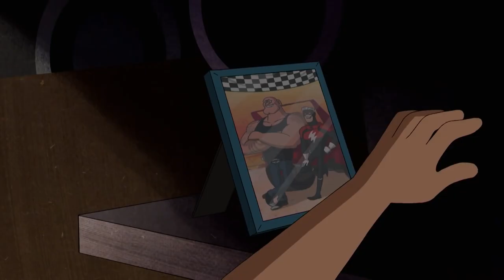بن 10 | طريق أبدية | كرتون نتورك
في خلال سباق جرّ، يأمل بن مواجهة فين إيثانول ولا غرانج بدور إكسلرييت. لكن عندما تتقلص ساعته باستمرار، على بطلنا أن يبتكر حلاً ليتماشى مع خصميه السريعين والقويين!

◄ !مرحبا! انظر القناة الرسمية هنا

 بن هو ولد عادي يبلغ من العمر 10 سنوات، ويلعب ألعاب فيديو ويركب الدراجات ويتسبب في المشاكل. وعندما يكتسب بن القدرة على التغير إلى أبطال فضائيين يدرك أنه يجب أن يستخدم قدرته من أجل الخير، ولكن هذا لا يعني عدم تسببه بالمشاكل كطفل يتمتع بقوى خارقة بين الحين والآخر.

فور آرمز قوي جداً ومضاد للنار والليزر ويمكنه القفز لمسافات عالية! يقوم فور آمرز بإصدار موجات صادمة عبر التصفيق بأيديه الأربع معاً ويستخدم هذه الضربة القوية لحلّ جميع المشاكل التي يواجهها!

كانون بولت الفتى الكبير! هذا الكائن الفضائي الرائع يستطيع مقاومة الأحماض والحمم البركانية! كما بإمكانه التصدي لأشعة الليزر وإبعادها من خلال الصفائح الموجودة لحمايته. يتحوّل كانون بولت إلى عجلة ضخمة ذات محرك يقودها بسرعات عالية جداً لهزيمة أعدائه!

هيت بلاست ملك الحرارة! بإمكان هيت بلاست توليد النار والحرارة العالية كما يستخدم لكماته الملتهبة لهزيمة أعدائه. الهجوم المفضّل لدى هيت بلاست هو إطلاق كرات النار من يديه لإحراق أعدائه!

سيتنك فلاي رائحة كريهة! تعتبر هذه الحشرة الطائرة أصغر كائن فضائي على الإطلاق! يتميز ستينك فلاي بالسرعة والرشاقة لكن لا تنخدع به، فهو ليس سريعاً وحسب! فهو لديه إبرة حادّة على ذيله ويمكنه إطلاق مواد سائلة مقرفة تسبب بخنق أعدائه وإصابتهم بالعمى. مقرف وقاتل!

وايلد فاين يستطيع هذا الكائن الفضائي المدهش والغريب، أن يتحوّل إلى نبات بهدف تمويه نفسه. كما بإمكانه إطلاق نباتات متسلقة من أطرافه الطويلة ليستخدمها بهدف التحوّل أو كأسلحة! لا شيء يوقف النباتات المتسلقة الجبارة!